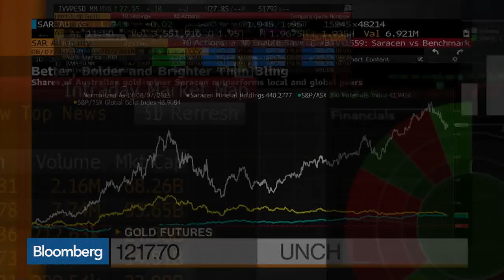Saracen Minerals' Finlayson on Production Targets, Discovery Costs, Growth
Aug.07 -- Raleigh Finlayson, managing director at Saracen Minerals, discusses the company's production targets, gold prices, discovery costs and his growth strategy. He speaks on "Bloomberg Markets: Asia."